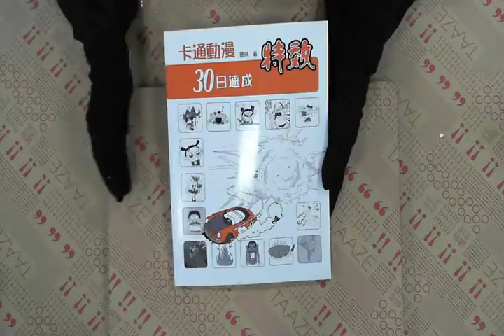TAAZE｜卡通漫畫30日速成特效 二手書書況 9868647991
TAAZE｜讀冊生活網路書店「卡通漫畫30日速成特效」，找二手書請至